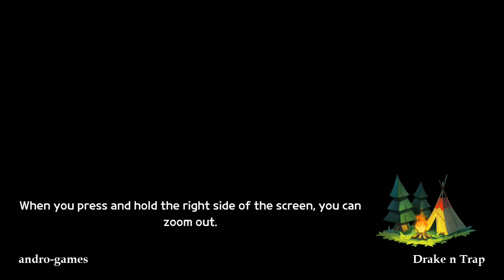Drake n Trap (by mobirix) - free offline strategy game for Android and iOS - gameplay.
Game Features:
New Expedition unprecedented!
- Summon Units and Avoid traps to conquer powerful Boss.
- Find hidden treasures of the dungeon.

Major Combat with simple operating!
- Implement a various strategy easily and handily.

To conquer various traps!
- The dangerous traps nonreassuring.
- You can lure the monsters on the traps to kill them.

Infinite Tower with Other Users throughout the world!
- Try to be a Best Leader to challenge the top floor.

Organize your own powerful deck!
- The Attractive Units like Warrior, Archer, even Magician.
- The Drake have own skills to take effects with explosion, healing, invincibility.
- Making the best team to use charming units and drake.

The Nurture/Growth System to make the Best Party!
- Raise the levels of units, drake and Leader.
- Strengthen and Compose Weapons / Armors to be strong.
- Special upgrade system : Make the skills more useful when the battle.

Composition of the Stage will never got boring!
- Challenge to clear the maximum of 500 or more stages.

How to Play:
1. Tap and Drag the screen left to move the leader character.
2. Operate the buttons 'Come on/Attack' to move the units.
3. You can clear the stage to kill the boss within a certain time limit!